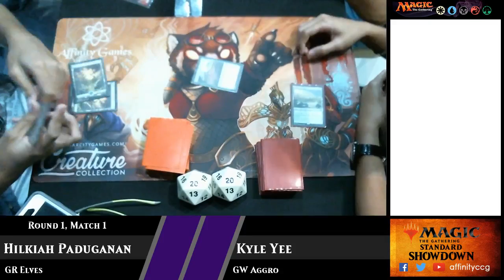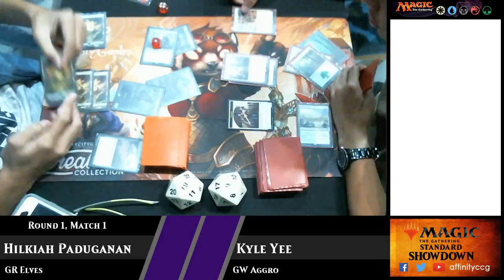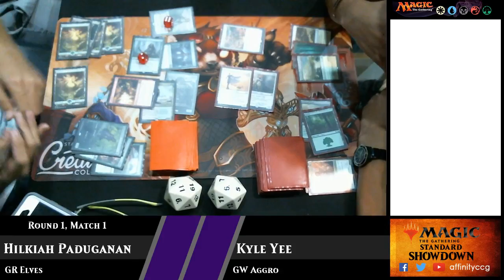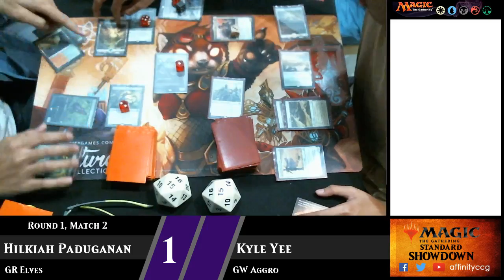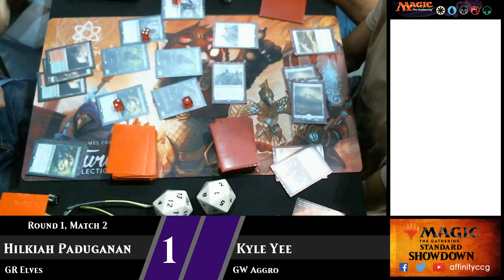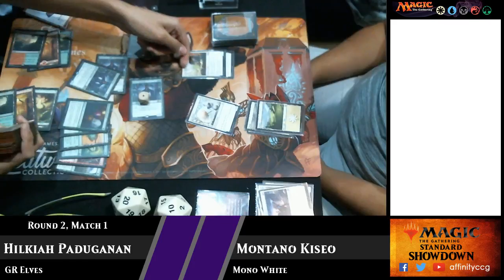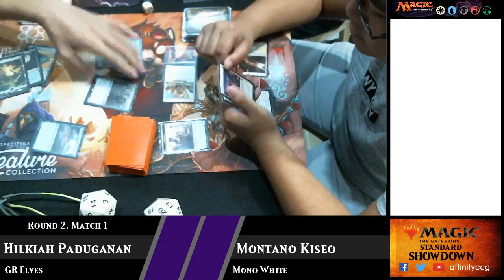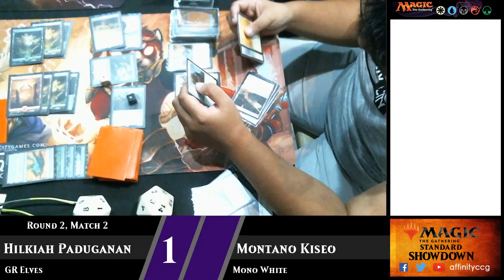Standard Showdown August 25, 2018 part 1